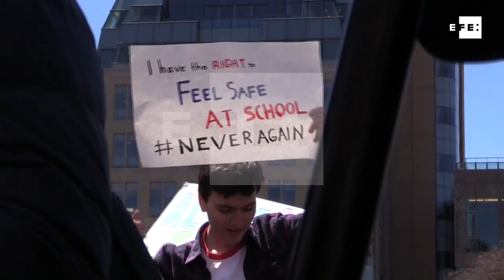Miles de estudiantes exigen en Nueva York un mayor control de armas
Nueva York (EE.UU.), 20 abr (EFE/EPA).- (Imagen: Alba Vigaray) Estudiantes de más de 2.500 centros educativos de Estados Unidos abandonaron hoy sus clases para exigir a las autoridades un mayor control en la venta de armas en conmemoración por el decimonoveno aniversario de la matanza en la escuela Columbine, en Colorado.